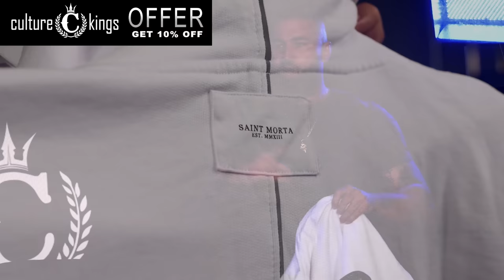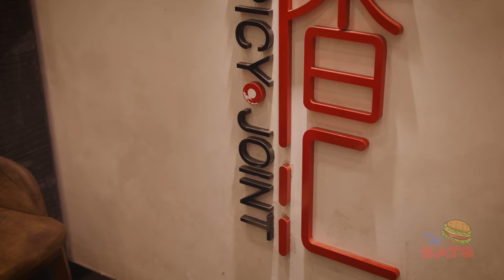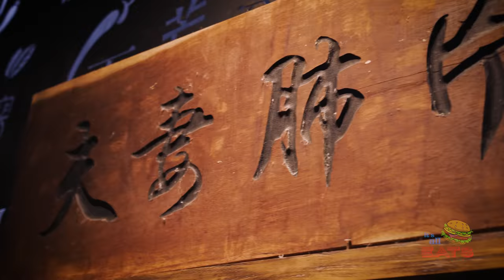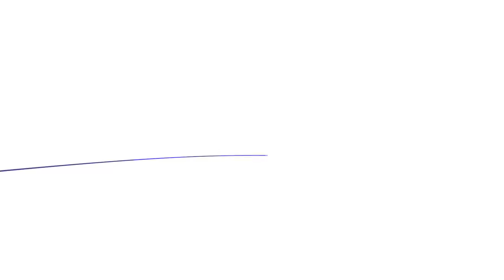Sichuan Chilli Joint - It’s All Eats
LAUNCHING SOON

Ultimate Chilli:  Eating Brains, Intestines and more at Spicy Joint - It’s All Eats

Directed by Bailey Watts (Bones Co Collective) @baiwatts